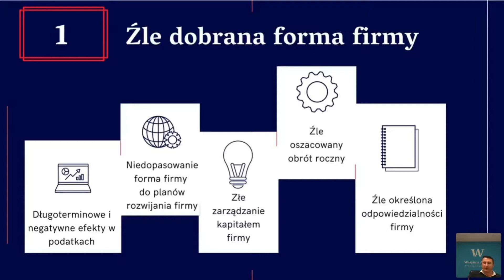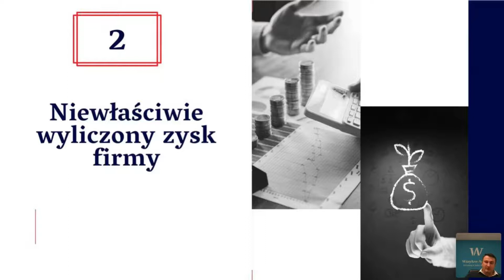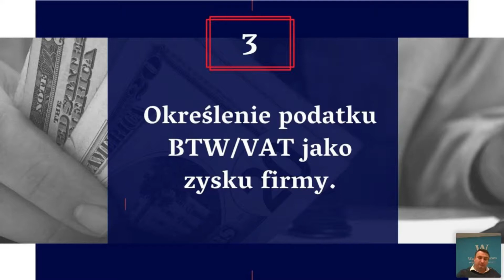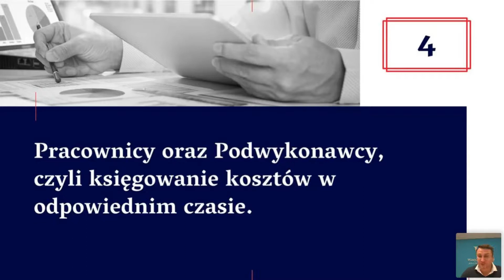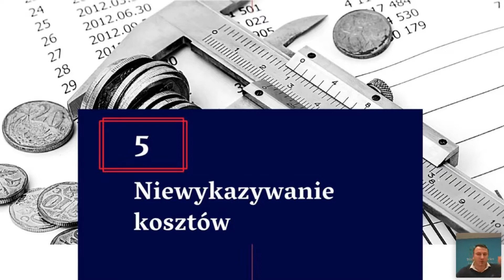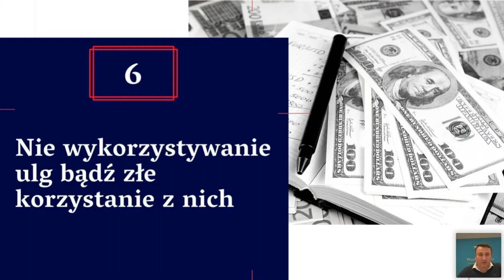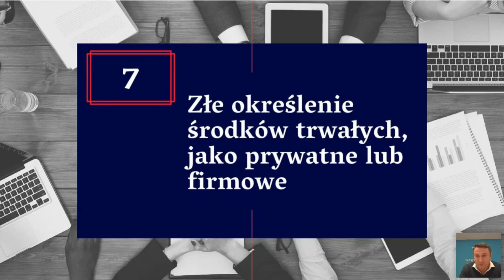7 Kosztownych błędów podatkowych, przedsiębiorców prowadzących firmy w Holandii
✅Na co szczególnie trzeba zwracać uwagę podczas otwierania firmy w Holandii.
✅Z jakimi podatkami będziesz miał do czynienia jako przedsiębiorca.
✅Poznasz różnice między etatem a działaniem na własny rachunek, o których musisz wiedzieć.
✅Dowiesz się z jakim ryzykiem musisz się liczyć podczas prowadzenia własnej działalności.
✅Dowiesz się co musisz wiedzieć o windykowaniu niezapłaconych faktur.